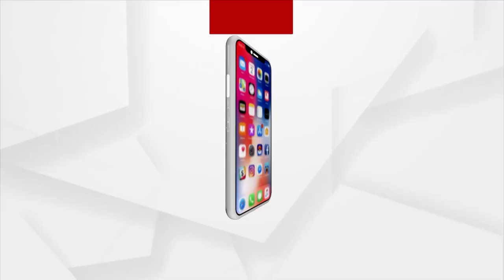Disrespect To Statue Of Mahatma Gandhi In Chaudwar, Love For New And Negligence For Old!